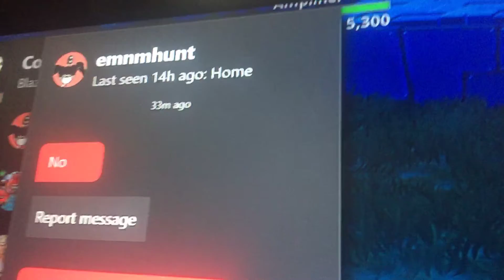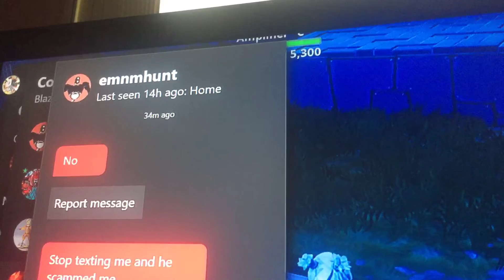Fortnite scammers episode 69 (read description)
There is this scammer his name is emnmhunt watch out for him he scammed my friend and I was about to scammer get scammed him but he was too scared to trade with me he had the nerve to call me a scammer how rude everyone knows that who ever knows about my channel that I am not a scammer I am a ligit trader like comment and subscribe and later everyone have a blazin day